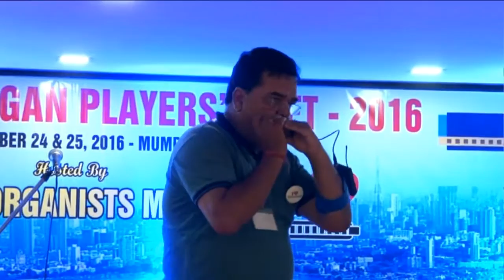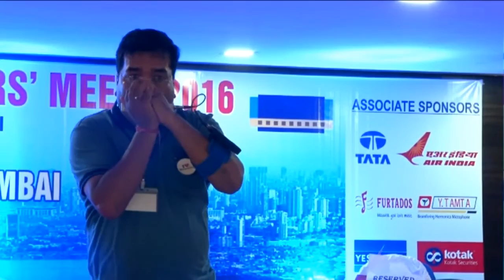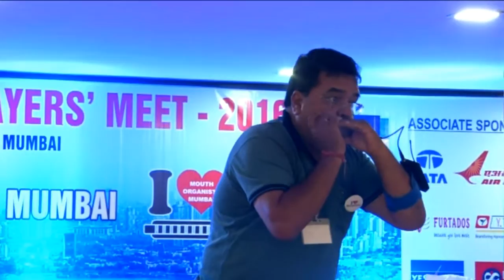My performance in IMP 2016-KHAR GYMKHANA MUMBAI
Song--Jeena Jeena
Singer-Atif Aslam
Film- Badlapur